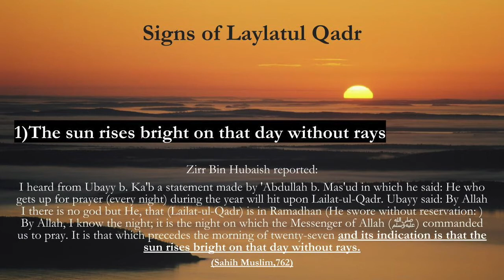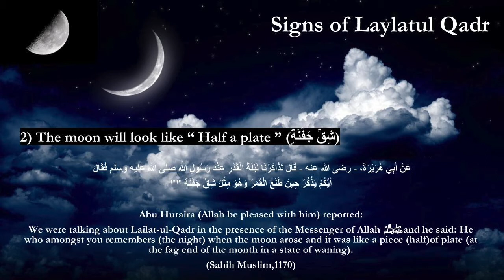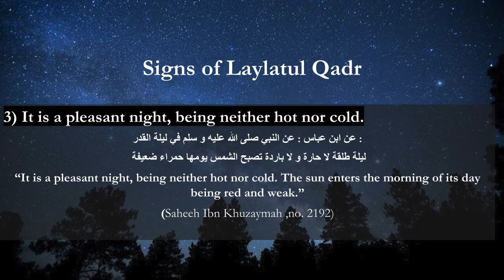Signs of Laylatul Qadar (Part 4) - Ustaz Muhammad Hassan Abdul Rahman ᴴᴰ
Ust. Muhammad Hassan graduated from the Islamic University of Madinah in 2016, with a Bachelor Degree in Shari'ah Law with First Class Honors. Previously, he was a student in Singapore Polytechnic where he studied business administration.

In this short course, he will be discussing about the virtues of Laylatul Qadr and acts of worship you can perform in the last 10 nights of Ramadan to get the reward of doing good deeds for more than a thousand months.

📖 Capturing Knowledge For You:
Jazakumullahu Khayr,
💻 Ilm Productions Team